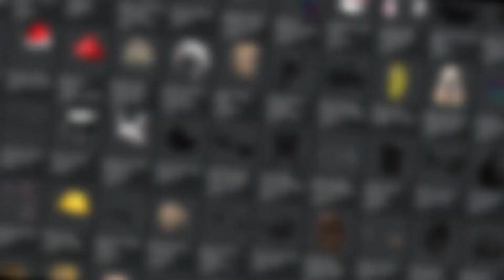Roblox Cách lấy miễn phí balo UGC LIMITED Pompompurin Backpack trong My Hello Kitty Cafe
Nhạc: Make You Move - Ofshane